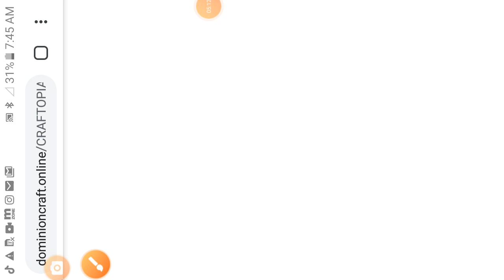Making Myself The Most POWERFUL Player in MINECRAFT! (Episode 7)